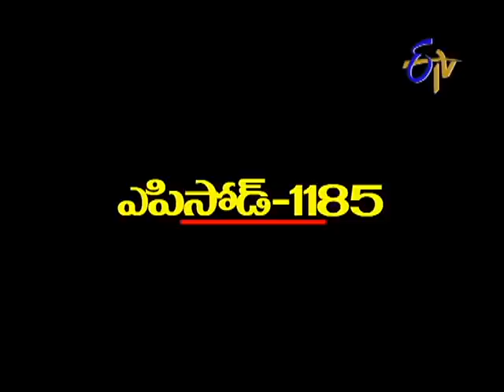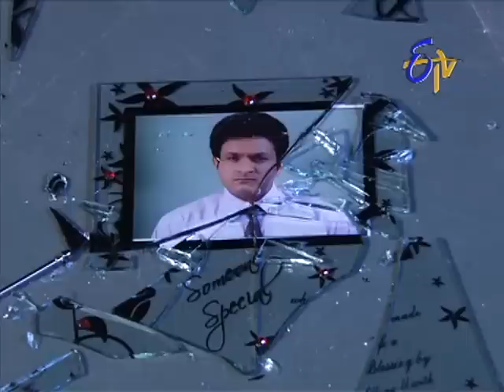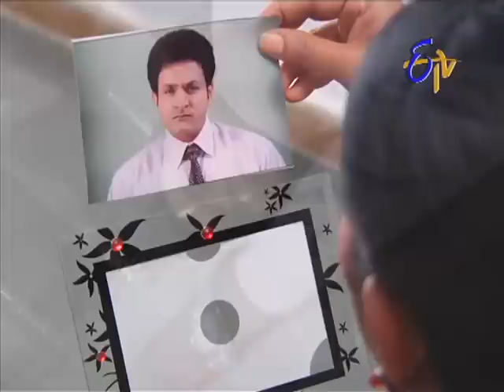Aadade Aadharam - 9th May 2013 Episode No 1185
Adade Adharam is a daily serial on ETV, sensitively highlights the role of woman in one~s life. She is the cause and the reason of existence, and the ultimate refuge.

Vikas, a selfish person who sets his eyes upon rich Renuka, incites his friend Sagar into kidnapping her, who mistakenly abducts Amrita. Next day, she returns to her hostel. Spurned by society and even her family for having spent a night out of her hostel, Amirita unwittingly becomes a victim of fate, and so begins a tale of misery and woe.

How she tackles a string of insurmountable problems and fights fate is the drama that unfolds.